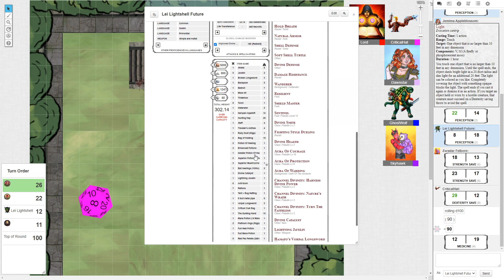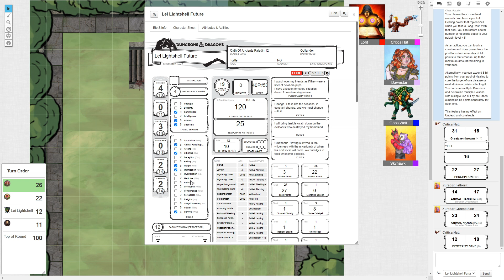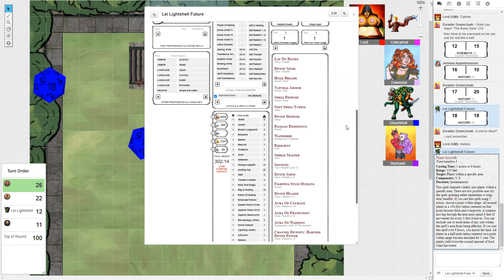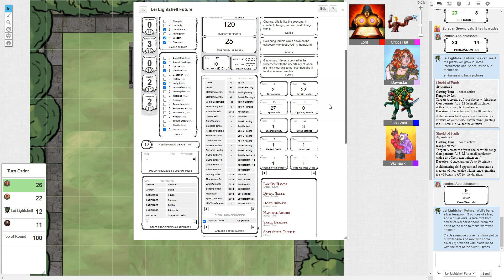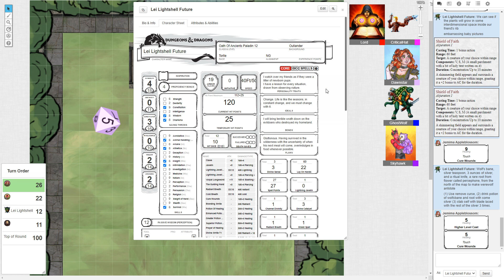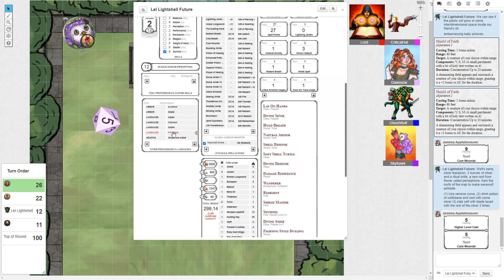[95] The Werewolf Cure!!! (NaCl Nerds D&D)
Let's Play Dungeons and Dragons with the NaCl Nerds! Welcome to a world of adventure with dungeons deep and dangers a-plenty! Ghost, Crit, Dawnstar, Sky, and ChaosKing (DM) set out on adventure the likes of which they never expected! What misadventures and mischief will the group get up to? Tune in to find out!